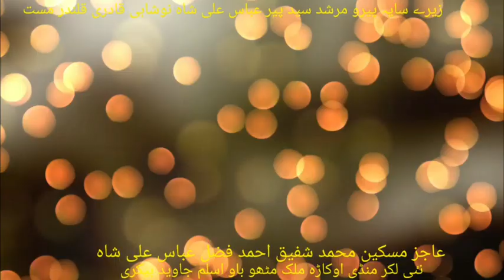Ali mola mola ali mola naat شام قلندر پیرو مرشد سید پیر عباس علی شاہ نوشاہی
شام قلندر 14 شعبان

مجھے اس طرح کی زندگی پسند ہے!
Face book
Irfan mast
Muhammad Shafiq Noshahi 999